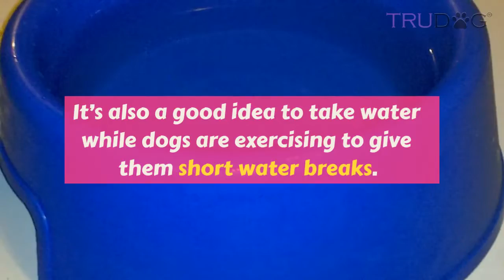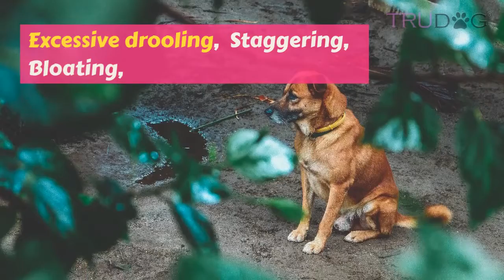Protect Water-Loving Dogs From Water Inhalation Death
Especially during these hot summer months, taking your dog swimming can be the perfect activity to help him stay cool while also getting in some much needed exercise.

However, even water-loving dogs who are experienced swimmers are at risk of water inhalation. And most dog owners don’t know the signs and may not take the necessary steps to seek treatment until it’s too late.